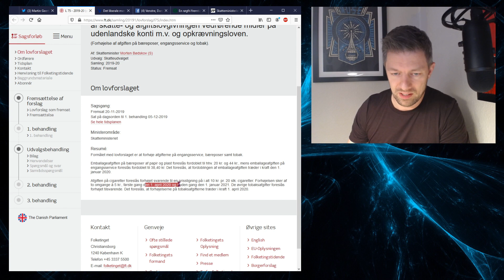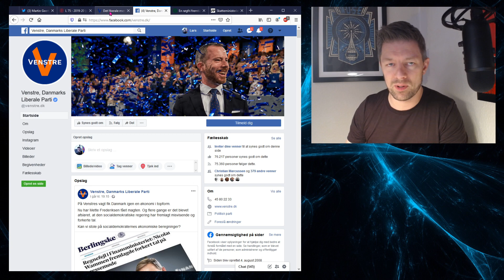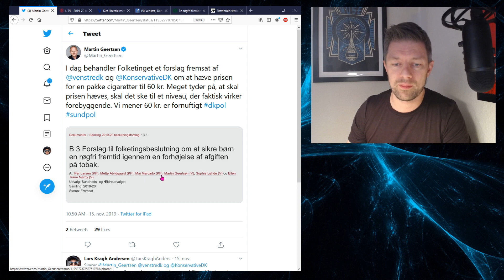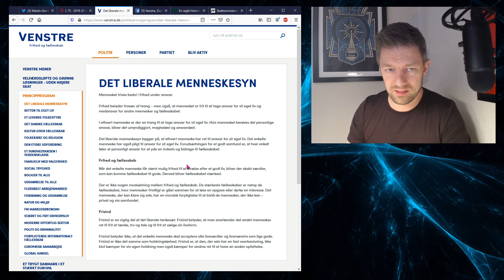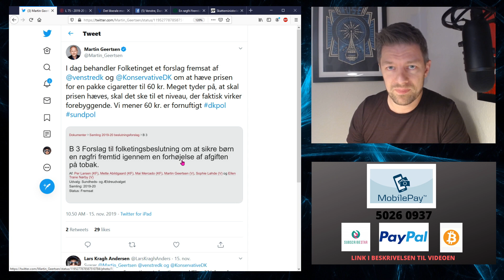Årets joke: Danmarks Liberale Parti vil have højere cigaretpriser end de røde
Venstre er liberale - på deres hjemmeside. Der slutter festen så også.

Bitcoins: 1MUDhgrMDMPeveVWsiSL9tiFC4kYfqDBBj